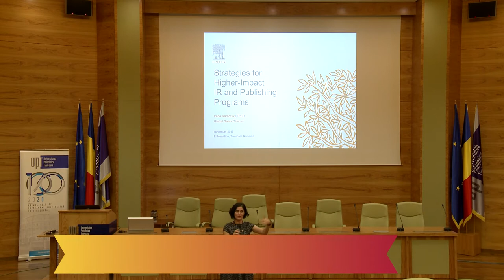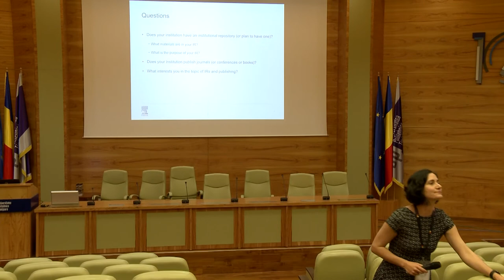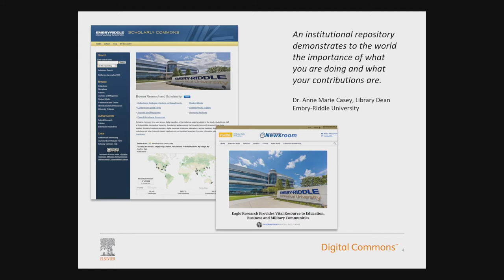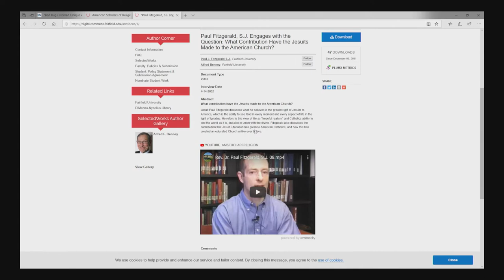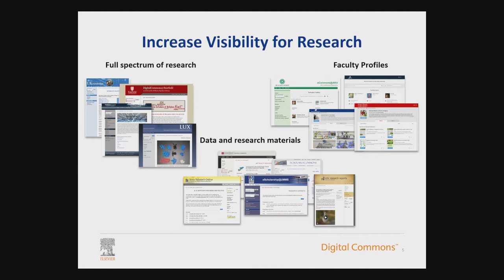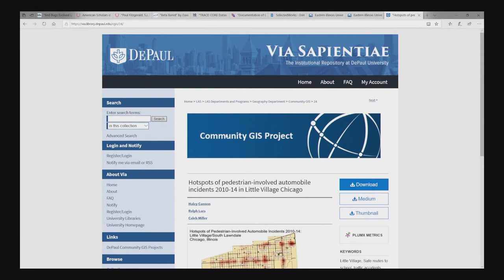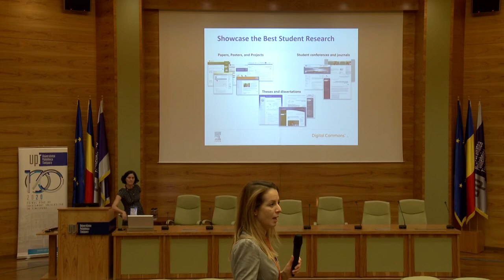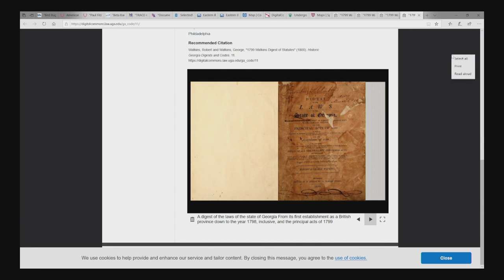Strategies for Higher-Impact Repository and Publishing Programs ― Elsevier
Dr. Irene Kamotsky (Ph.D Director of Global Sales, Digital Commons Research Intelligence, Elsevier) a adus în prim-plan progresele tehnologice care au transformat IR (Institutional Repository) – Depozitul Instituțional într-un instrument puternic pentru creșterea impactului și reputației universității pe scena globală. Reprezentantul Elsevier a dorit să-și cunoască auditoriul în cadrul acestui workshop, iar dialogul cu participanții prezenți în sală a facilitat revelarea unor informații de interes direct pentru aceștia într-un mod dinamic. Pentru detalii, vă invităm să urmăriți video.